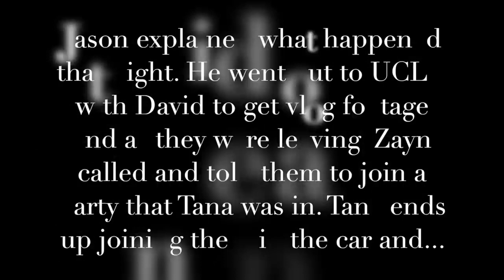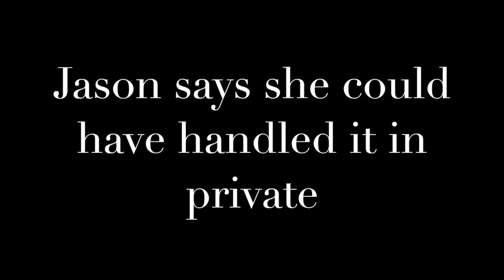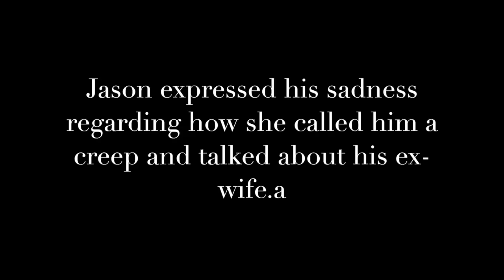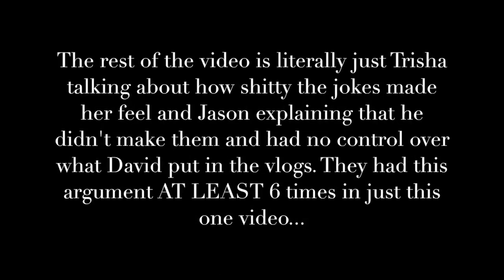I watched Jason Nash's 35 minute deleted video so you don't have to